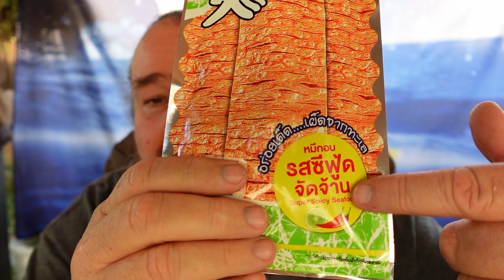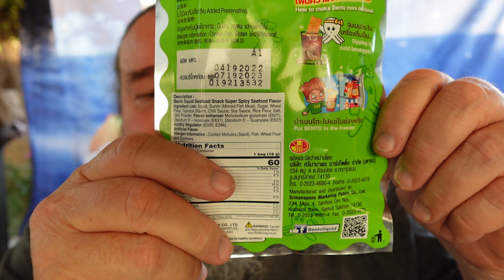Spicy Lobster chips, and Spicy Dried Squid. Or maybe not.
Things are not always as they seem.